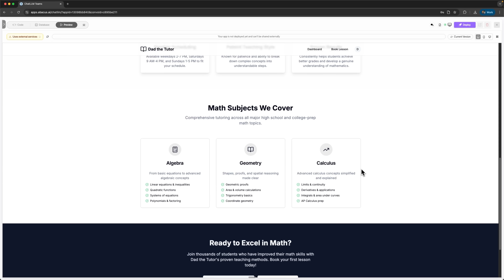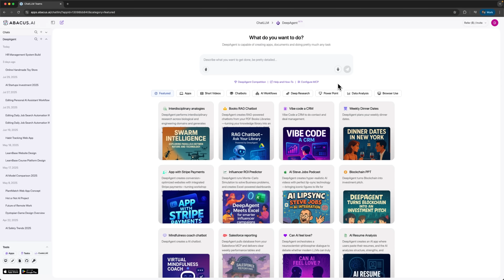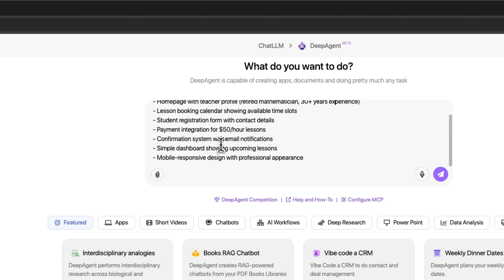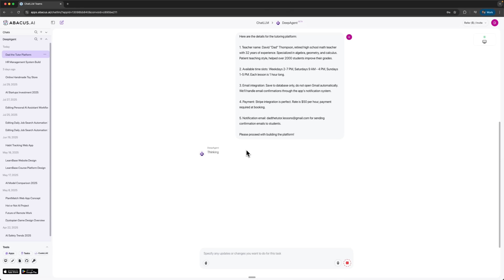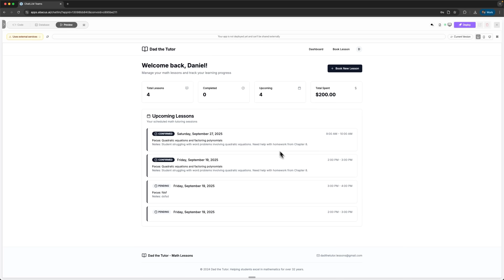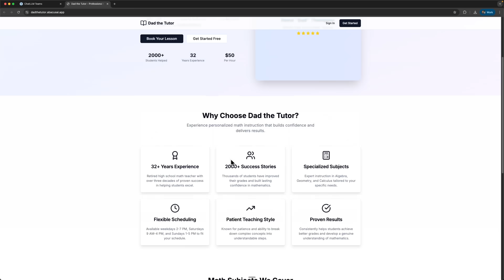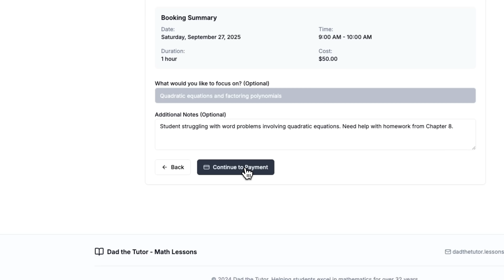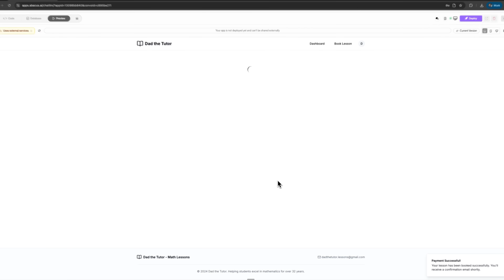Abacus AI (DeepAgent) Review - 2025 | Build a Complete Tutoring Platform Without Writing Code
Discover how Abacus AI transforms ideas into reality without writing code. This DeepAgent Review showcases a retired math teacher building a full-featured online tutoring business using AI. From booking systems to Stripe payments, see how DeepAgent removes technical barriers and empowers non-coders to compete with top startups.

⏱️CHAPTERS:
0:00 Abacus AI
0:42 DeepAgent Review
1:42 Building Our Tutoring Platform
3:20 Exploring the Generated Platform
4:57 Deployment and Going Live
6:00 What We Actually Built
7:43 Is Abacus AI Worth It?